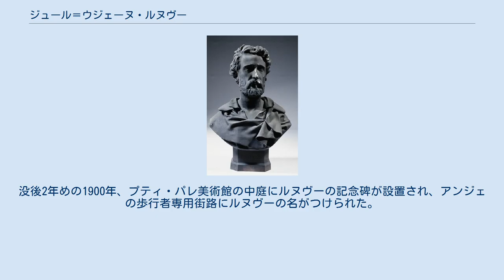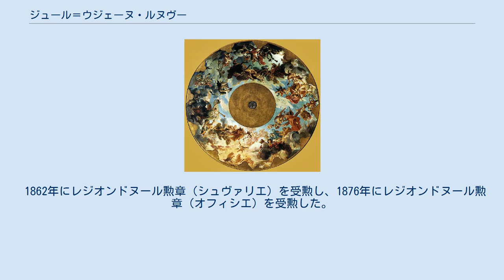ジュール＝ウジェーヌ・ルヌヴー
ジュール・ウジェーヌ・ルヌヴー（Jules Eugène Lenepveu, 1819年12月12日 アンジェ - 1898年10月16日 パリ）はフランスの画家。
歴史画や宗教画を得意とした。
 本名はジュール・ウジェーヌ・ルヌヴー・ブサロック・ド・ラ・フォン（Jules Eugène Lenepveu Boussaroque de Lafont ）。
アンジェの美術学校でジャン・ミシェル・メルシエ(Jean-Michel Mercier)に、その後パリでパリ国立高等美術学校エコール・デ・ボザールに入学し、フランソワ＝エドゥアール・ピコに師事した。
ローマ大賞を受賞してローマに留学し、学業を終えた。
 オルセー美術館にあるオペラ座天井画の模写 巨大なカンバスに描かれた歴史的風景で名を揚げ、とりわけパリ・オペラ座の天井画（1869年～1871年。マルク・シャガールが作品で摸倣した）や、アンジェの劇場の天井画が名高い。
1873年から1878年まで在ローマ・フランス・アカデミーの校長に就任した。
没後2年めの1900年、プティ・パレ美術館の中庭にルヌヴーの記念碑が設置され、アンジェの歩行者専用街路にルヌヴーの名がつけられた。
 1862年にレジオンドヌール勲章（シュヴァリエ）を受勲し、1876年にレジオンドヌール勲章（オフィシエ）を受勲した。